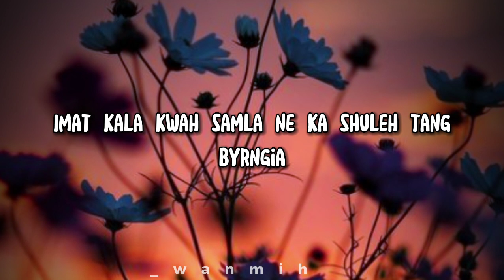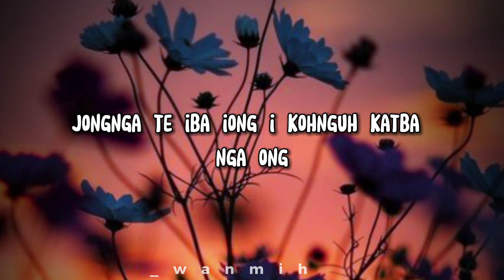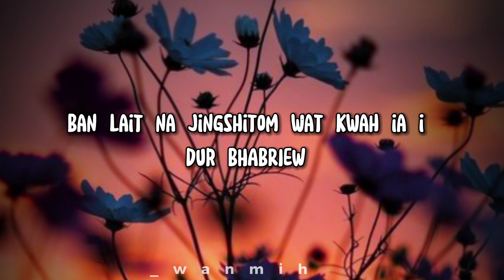𝙅𝙤𝙣𝙜 𝙣𝙜𝙖 𝙩𝙚 𝙞𝙗𝙖 𝙞𝙤𝙣𝙜 || 𝙡𝙮𝙧𝙞𝙘𝙨 𝙫𝙞𝙙𝙚𝙤 || 𝙠𝙝𝙖𝙨𝙞 𝙨𝙤𝙣𝙜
𝙏𝙦 𝙛𝙤𝙧 𝙬𝙖𝙩𝙘𝙝𝙞𝙣𝙜 𝙡𝙤𝙫𝙚 𝙮𝙤𝙪 𝙖𝙡𝙡 ❤

➡𝙎𝙞𝙣𝙜𝙚𝙧 : Aijingmut